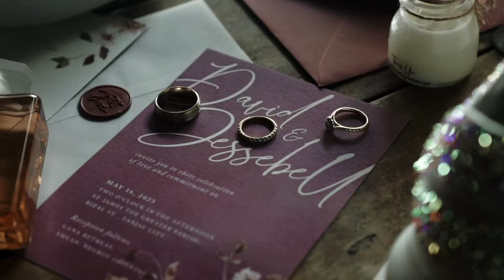David & Jessebell | Wedding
When you find both Love and Friendship in the same person, true Love blossoms.
Relive the moment with David & Jessebell’s special day with this astounding wedding film created by Squishy Production
David & Jessebell stood by each other through thick and thin.
And now, they are more than ready for their next chapter in life.
Friends, let’s all witness the beauty of their Friendship turned into Romance with this wonderful wedding film.
Coordination: Agnes Tuale of W.E.D. (Weddings Exquisitely Designed) Dumaguete,Philippines
Hmua: Juliah Ariza
Photo & Video: Squishy Production
Sounds and Lights and Ledwall: Niño Miranda Fernandez
Styling: Sem Badon
Pica Pica: Anale Aves
Place: Cana Retreat
Bar: Flairmoore Bartending Services - Dumaguete Mobile Bar
Food: Cafe Laguna Dumaguete
Host: Dan Torres